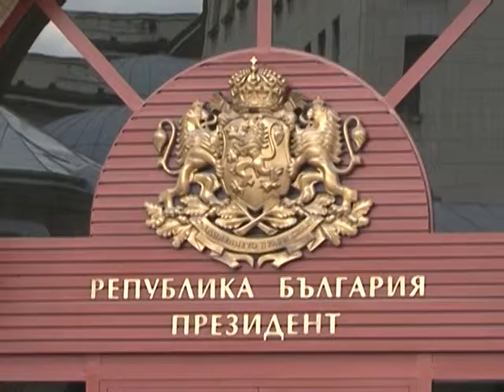На евровота гърците ще накажат политиците, заради строгите мерки за икономии